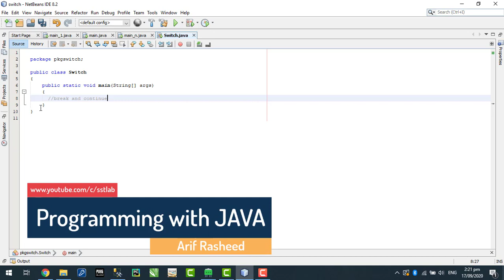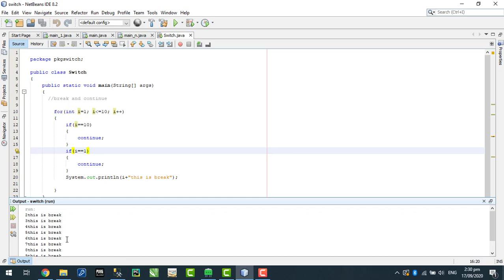Learn Java tutorial in hindi/urdu part 22 | beark and Continue By Arif Rasheed | SSTLab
022 - Learn Java tutorial beark and Continue in hindi/urdu By Arif Rasheed | SSTLab